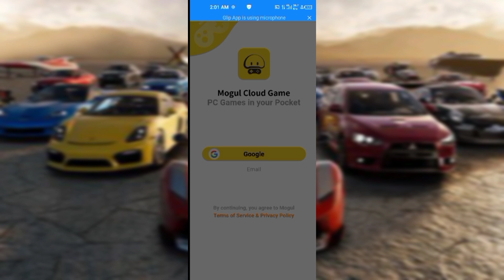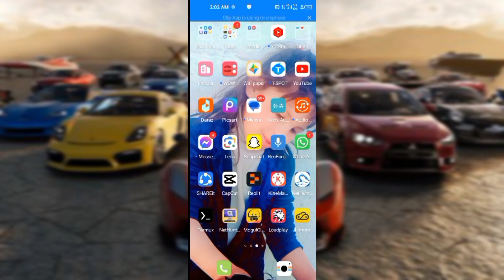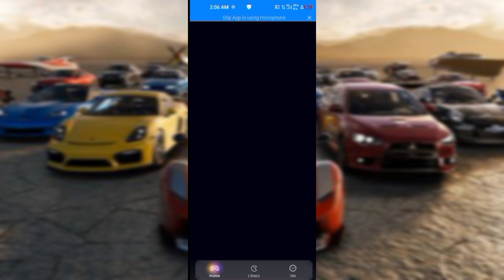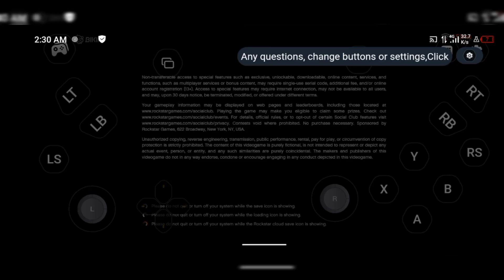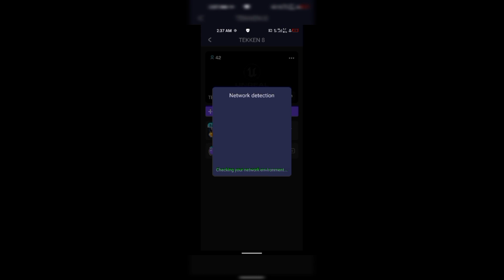I Tried free CLOUD GAMING apps from play store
Hello Gamers to aj hum laye hain aapke liye hain best cloud gaming apps
Subscribe karo hamre channel ko aur like button hit karo, aur humein comments mein batao ki aapko ye games kasa laga Gaming ka naya chapter shuru hone wala hai, toh bane rahiye humare saath! 🚗🎮
CORE YZ GAMING
in our list, we have collected games with stunning graphics that allow you to immerse yourself in the game world and enjoy the beauty of every detail!

00:00 intro
00:37 Mughal cloud gaming
01:21 loudplay
01:41 limore cloud games
02:14 joy ark
02:55 fun pase
03:14 biki
04:13 chiki

Thankyou ...🎈🎈🎈